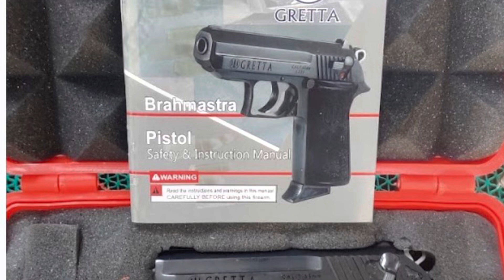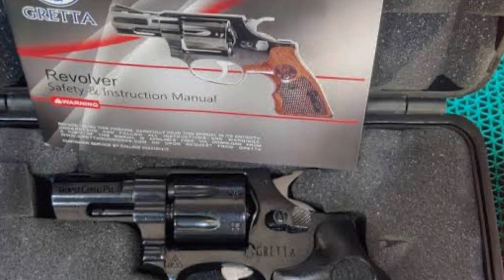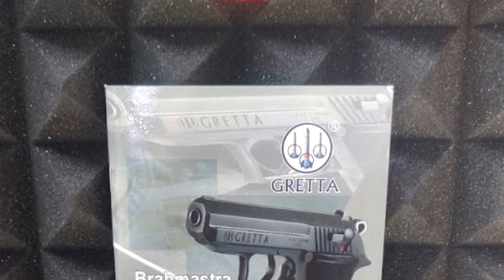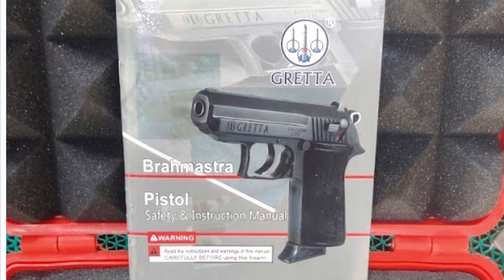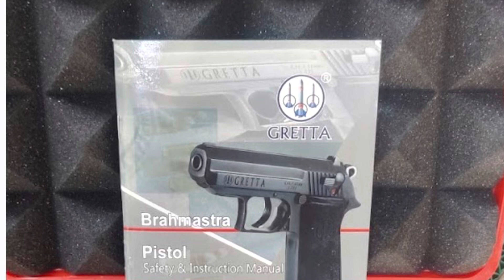Gretta .32 pistol and revolver Brahmastra